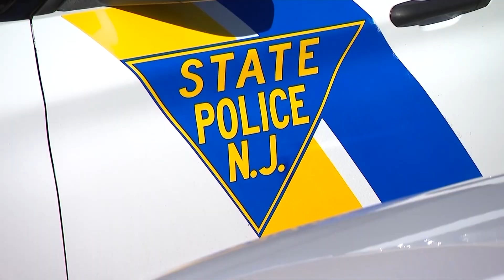Bill in state Legislature aims to protect DNA samples taken from newborns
A bill being considered by the state Legislature would protect DNA samples taken from newborns.